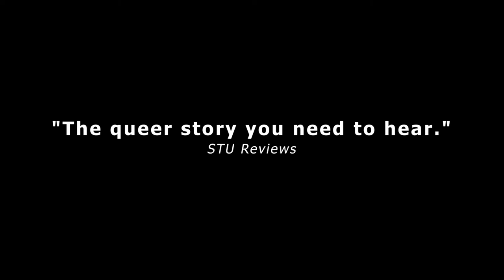rihannaboi95 Teaser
rihannaboi95
Written by Jordan Tannahill
Directed by Tawiah M’Carthy
Featuring Davinder Malhi

NEW 2021 VERSION! ONLINE NOV. 22 – DEC. 18

RECOMMENDED FOR AGES 13-18 | GRADES 8-12

Sunny, aka rihannaboi95 on YouTube, made some videos and shared them online. And while, yeah, they’re getting lots of hits, not everyone likes them. Now, Sunny’s whole world is threatening to implode. Hidden in the bedroom of Keira – a drugstore makeup counter clerk – Sunny records a video for their loyal viewers and invokes the spirit of Rihanna to help with the situation.

Please Note: rihannaboi95 contains mature content.